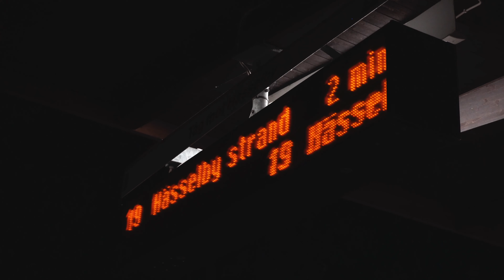MYSIG HÖSTHELG I MITT LIV 2022 🍂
Hej! Jag hoppas ni ser fram emot att följa med under en mysig hösthelg i mitt liv 2022 när vi äter en god middag, handlar på IKEA m.m.. Tack så jättemycket för att ni tittar!❤️ I love you..